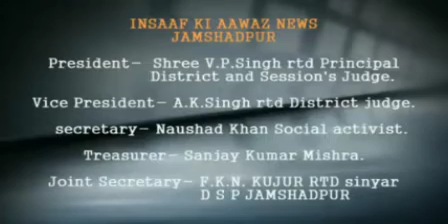एमजीएम हॉस्पिटल में डीसी विजय जाधव का निरीक्षण।